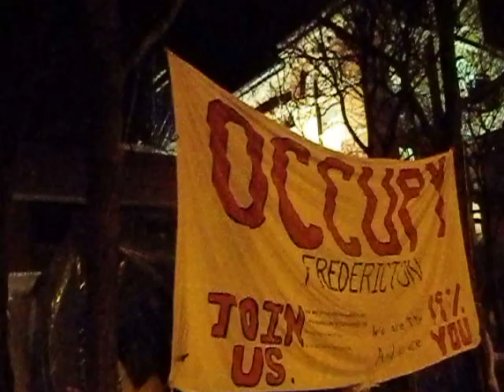Visiting Occupy Fredericton on a warm December evening